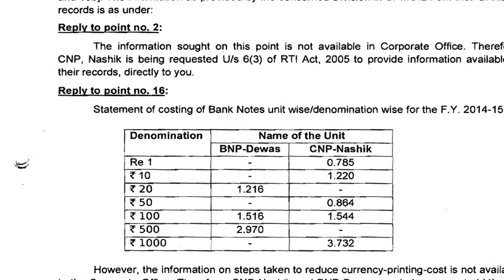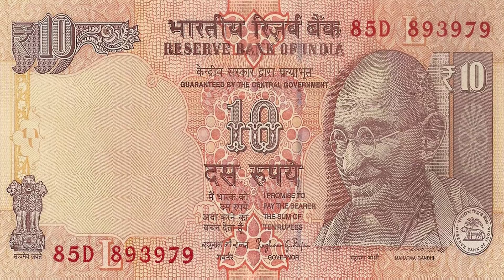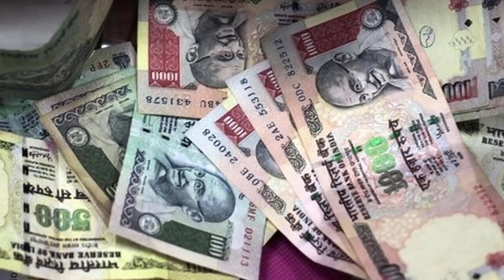[Hindi] Indian Currency Notes Production Cost भारतीय नोटों की छपाई की लागत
Printing Cost Of Indian Currency Notes. indian notes printed from four presses. The Security Printing and Minting Corporation of India (SPMCIL) has presses at Nashik in Maharashtra and Dewas in Madhya Pradesh. The other two are owned by RBI, through a subsidiary, Bharatiya Reserve Bank Note Mudran (BRBNML), at Mysuru, Karnataka, and Salboni in Bengal.